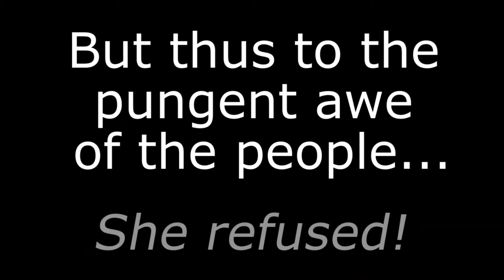She puts the Lotion in the Basket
Or does she?